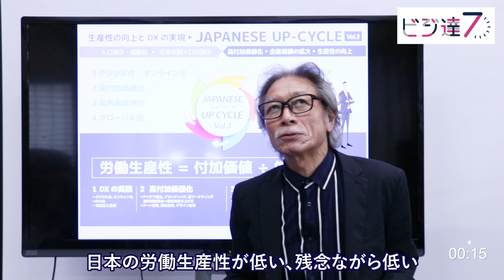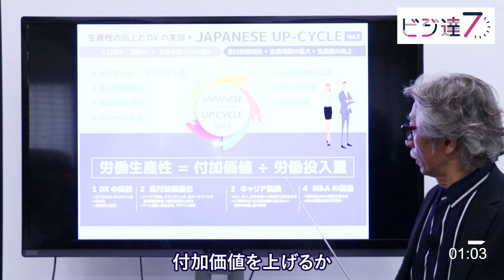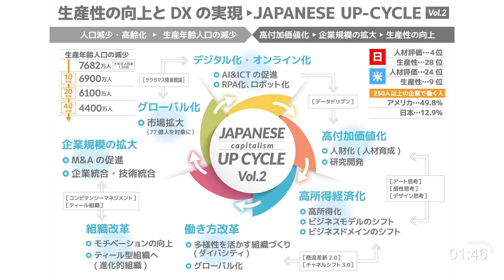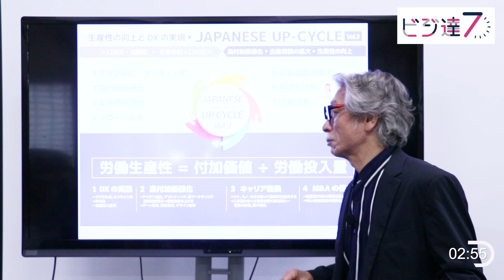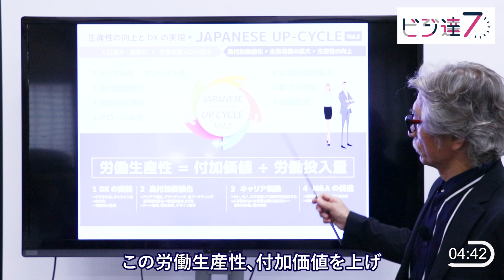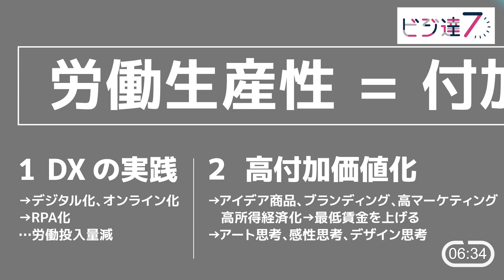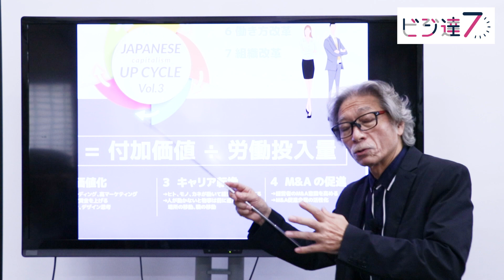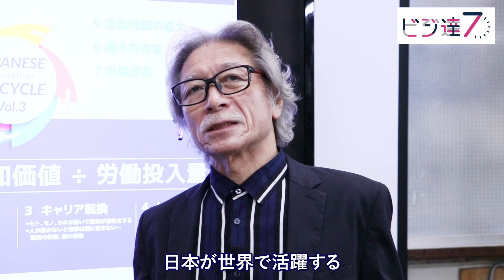【7分間のビジネス解説】〈ビジ達7 vol.73〉日本の労働生産性は世界21位【Japanese UP-CYCLE Vol.3 日本の労働生産性をどう上げる!?】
7分間でワクワクするビジネスが見えてくる！
【中島セイジのビジ達7】〈ビジネスの達人 seven minutes〉
今回のテーマは【Japanese UP-CYCLE Vol.3 日本の労働生産性をどう上げる!?】

です！
①株式会社クオーターバック
②おすすめ！ ビジネス系月刊CD

③中島セイジについて

1955年北海道生まれ。1985年に企業マーケティングおよび広告戦略を中心にプランニングを行う
1993年には中小企業を主体とした企業戦略研究会「αクラブ」を開設、主宰。
2015年、北海道十勝の芽室町での「MEMUROワインヴァレイ構想」に向け、
2017年から「里山と生きる協会」の発起人として活動。

④その他 中島セイジ コンテンツ

⑤アップデートコーチングCLUB

⑥川野泰周オフィシャルサイト